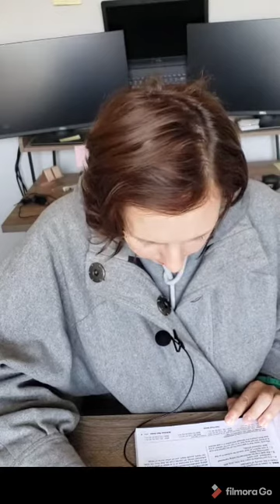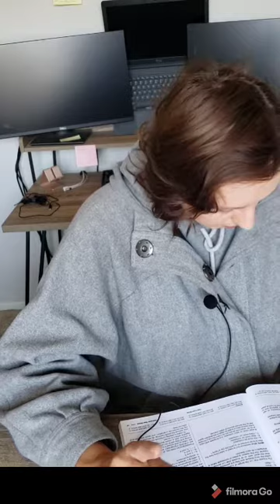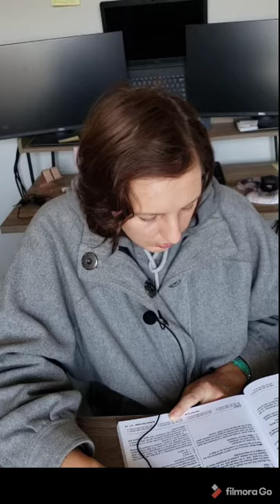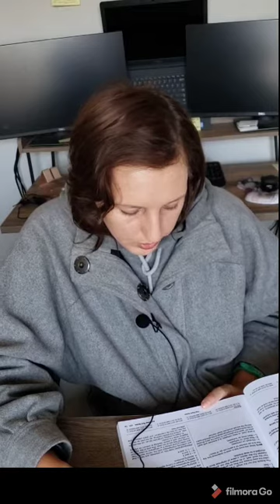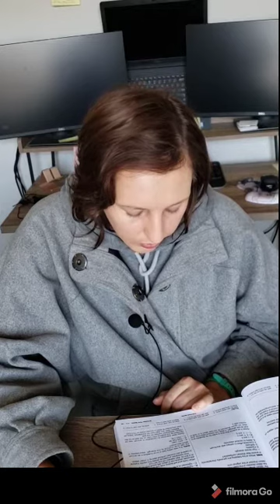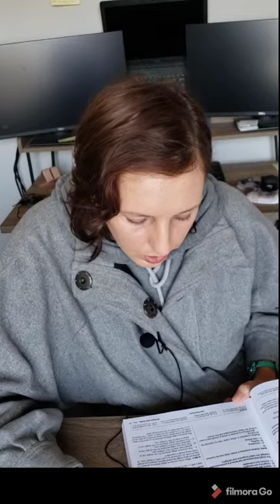FAA A&P Airframe Study Guide 2020 Questions - Part 1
The goal is to listen to this, not to watch, but you can if you want to. lol
I highly recommend selecting X1.5 or X1.75 speed.

If you appreciate my work and have found it useful, please treat me to a" coffee" by sending me, whatever is comfortable to your budget, a Zelle to
I appreciate your appreciation.

1:42 Wood Structures
7:20 Aircraft Covering
12:29 Aircraft Finishes
19:08 Sheet Metal, and Non-Metallic Structures